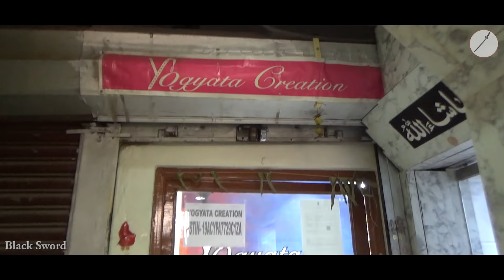Designer Kurti Manufacturer at Burrabazar || Kolkata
Designer Kurti Manufacturer and Wholesaler

                     ★★ ★★ Yogyata Creation ★★ ★★
                               (Barabazar, Kolkata)

★★Proprietor : Deepak Kumar Agrawal

★★Address : 67, Bartalla Street , Tirupati Tower
1st Floor, Near Satyanarayan Park, Burrabazar
Kolkata - 700-007, India

★★Opening Time : Monday To Saturday - 11:00 AM to 08:00 PM (Sunday Closed)

                                ★★Blogger★★

★★ Any other query ("PLEASE DON'T CALL FOR SALE RELATED QUERY ") : 98047 (Do Not Call For Sells) 76979 🔫🔫🔫🔫